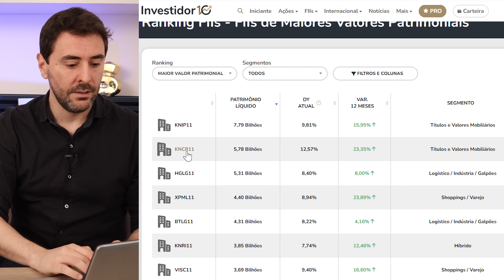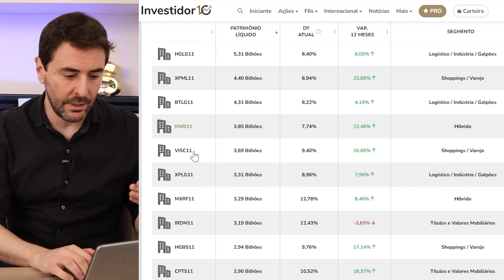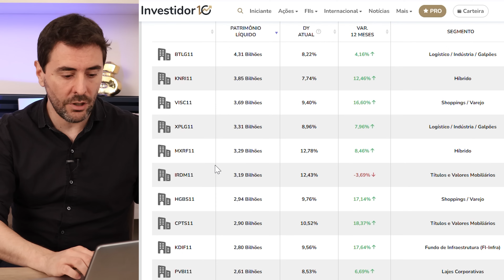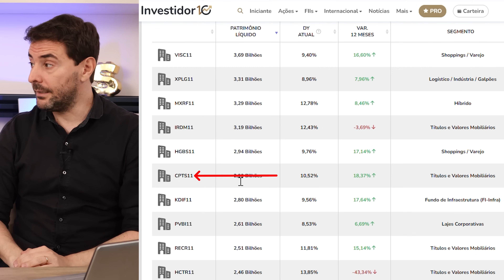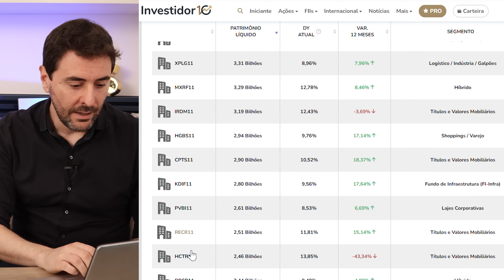5 FIIs PAGANDO DIVIDENDOS MAIORES QUE A TAXA SELIC! (Fundos seguros e rentáveis)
✅ FAÇA A SUA MATRÍCULA NO CURSO LIBERDADE FINANCEIRA ATÉ O DIA 31/05 E GARANTA O DESCONTO ESPECIAL DE 25% COM O CUPOM TRILHA25

0:00 - 5 FIIs que pagam mais que a Selic
4:35 - KNCR11
8:51 - MXRF11
10:53 - IRDM11
12:50 - CPTS11
15:00 - RECR11

Nesse vídeo eu entrevistei o Ricardo Natali do canal @LucroFC e falamos sobre 5 FIIs que pagam dividendos maiores que a atual taxa Selic de 10,50% a.a. São os 5 maiores fundos de papel em valor patrimonial da Bolsa de Valores: KNCR11, MXRF11, IRDM11, CPTS11 e RECR11.